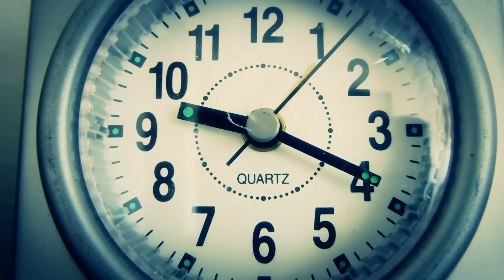EL POLLO DE CAiMENCiTA 🐣 // EL SOCIO SOY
Peligro y Caimencita sentían hambre en un día normal,
y luego de un par de cuentos y cosas que Caimencita quería contar, decidieron buscar tres huevos de los de El gallo pone huevo y ahí fue cuando en aquel entonces procedieron a cocinarlos.

Pero resulta que de los huevos salió una criatura extraña un pollo un poco raro ya veremos de qué se trata...